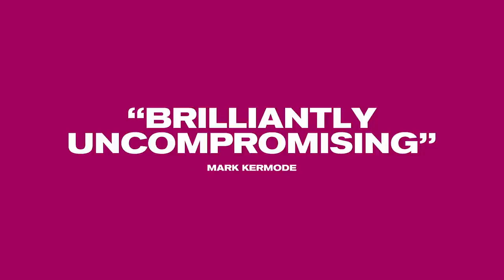Naranja Mecánica - (Tráiler Oficial) 2019 Remasterizado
El nuevo tráiler remasterizado  de la Naranja Mecánica, se re-estrena tras 49 años, el 5 de abril de 2019 en Cines de tu ciudad (Fecha depende del país y cines ).
Obra cinematográfica de Stanley Kubrick basada en el libro del mismo nombre escrito por Anthony Burgess.
El contenido del vídeo más no del texto antes expuesto no es de mi autoría.